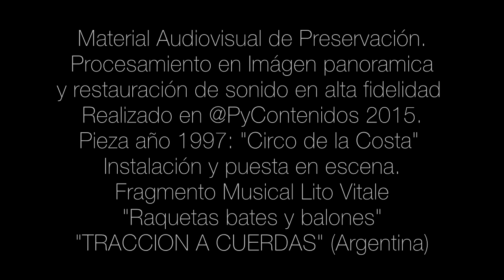20Aniversario / CircoDeLaCosta Instalación y Puesta en Escena / 1997 / PDC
Compartimos un fragmento original sobre la instalación y puesta en escena de lo que fue el gran circo de la costa, inaugurado en 1997 por el proyecto llamado Parque de la Costa. Un Parque de shows en vivo, restaurantes y juegos mecánicos frente al río, en el partido de tigre, Buenos Aires, Argentina. Parque que actualmente sigue operativo, pero sin el circo debido a la incorporación de atracciones mecánicas y cambios realizados a través de los años.